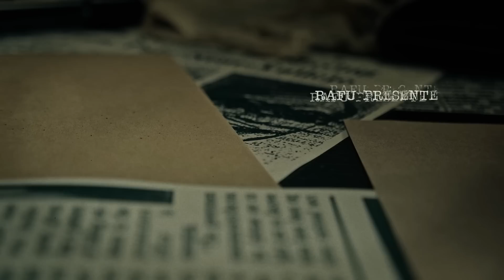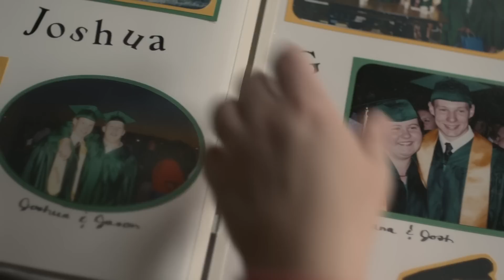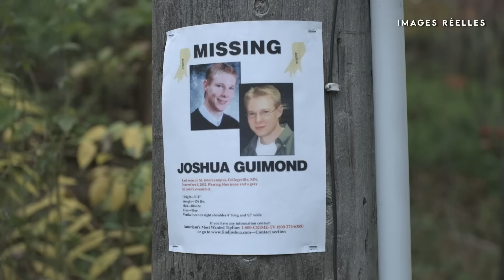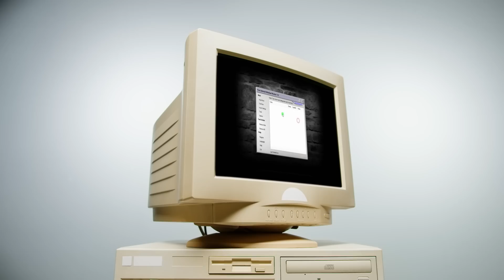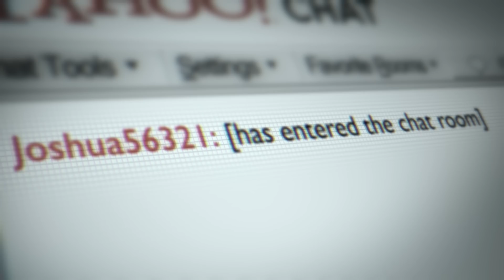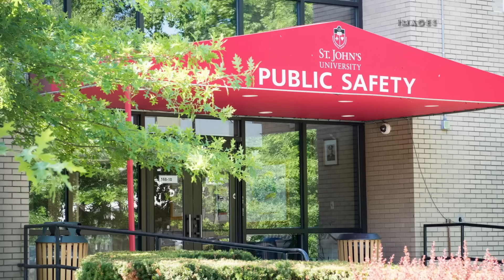CAMPUS sous le CHOC : un Étudiant DISPARAIT après une SOIRÉE POKER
En 2002, un jeune garçon à l'avenir prometteur disparaît du campus universitaire où il habite sans laisser aucune trace. De nombreuses théories ont vues le jour, mais malgré près de 20 ans d'enquête, cela reste une disparition mystérieuse pour les enquêteurs.

Chapitres:
00:00 Introduction
00:54 Joshua Guimond
03:55 La Disparition
11:07 Les Moines
13:34 Nick
16:07 L'ordinateur